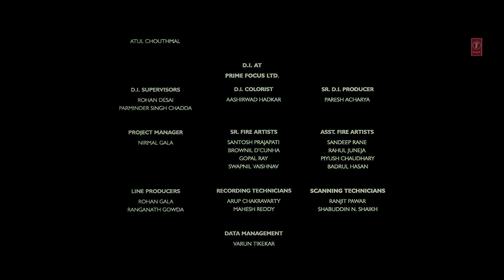Takia kadma vitapara